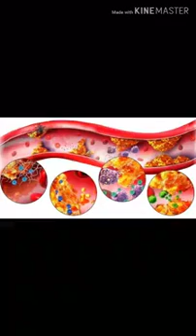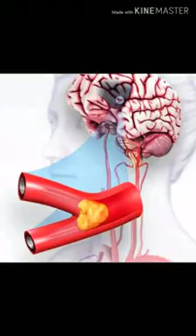Meat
Too much meat is not Good